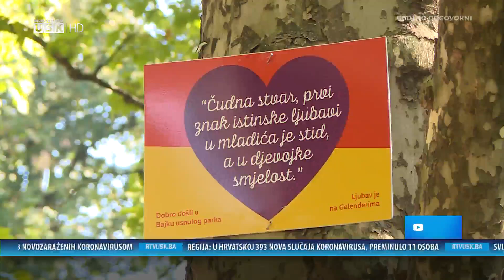DNEVNA DOZA ZABAVE -GOŠĆA: AJLA ŠABANAC, UDRUŽENJE „ABC“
Jesen na Gelenderima, tradicionalna bihaćka manifestacija, ove godine uz nešto skromnije izdanje, ipak će biti održana.
O sadržajima i načinu održavanja razgovarali smo s gošćom emisije Dnevna oza zabave, Ajlom Šabanac.